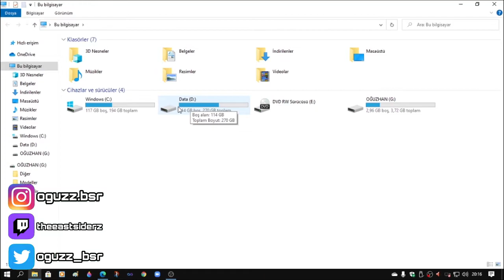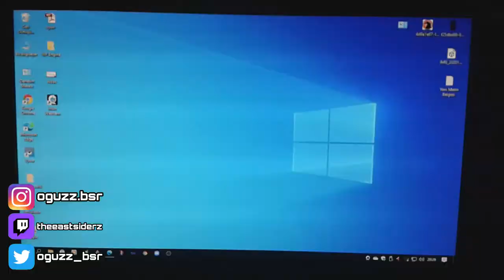TELEFONU WEBCAM OLARAK KULLANMA | İriun | The EastSiderz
İriun PC:
-Beni Twitch'de takip edin!
-Beni instagram'da takip edin!
-Beni Twitter'da takip edin!
-Discord sunucumuza katılın!
webcam l'almanarre,
webcam l'almanarre hyeres,
webcam l&t wc001bk,
webcam l'herbaudière,
webcam a l'envers,
webcam mikrofon ayarları,
webcam marina,
webcam mikrofon,
webcam microcase,
webcam malaga,
webcam marina 4,
webcam monitöre nasıl bağlanır,
webcam çalışmıyor laptop,
webcam driver,
webcam driver nasıl yüklenir,
webcam deneme,
webcam donma sorunu,
webcam driver nasıl yüklenir windows 10,
webcam denemesi,
webcam driver nasıl kurulur,
om-d webcam,
om-d webcam beta,
pauly d webcam,
huawei matebook d webcam,
om-d webcam beta software,
matebook d webcam,
d link webcam,
webcam ile d'oleron,
webcam everest,
webcam efekt programı,
webcam efekt,
webcam effect,
webcam ekran kaydedici,
webcam effects,
logitech c925e webcam,
webcam boa e barata,
webcam boa e barata 2020,
o'que e webcam,
obs powerpoint e webcam,
powerpoint e webcam,
microfone e webcam,
obs e webcam,
webcam fiyat performans,
webcam fiyatları,
webcam film,
webcam fotoğraf çekme,
webcam full hd 1080p kurulumu,
webcam fps arttırma,
webcam frame,
webcam filtre programı,
f/p webcam,
webcam f/#2.0,

eos m webcam,
eos m webcam utility,
canon eos m webcam,
webcam m tech,
webcam m tech 5mp,
review webcam m tech,
webcam m-tech wb 300,
m tech webcam wb 300,
webcam nasıl kurulur windows 7,
webcam nedir,
webcam nasıl aktifleştirilir,
webcam nasıl kurulur windows 8,
webcam netlik ayarı,
webcam nasıl kurulur,
webcam overlay,
webcam overlay template,
webcam overlay yapma,
webcam oberic,
webcam overlay animated,
webcam obs,
webcam online eğitim,
osheas webcam barry island,
webcam önerisi,
webcam öneri,
webcam önerileri 2020,
webcam önerileri ucuz,
webcam özellikleri,
webcam önerisi technopat,
webcam özellikli kamera,
webcam pula3,
webcam pula4,
webcam pula2,
webcam programı,
webcam pula1,
webcam pc,
webcam pc kamera,
webcam porec,
i p webcam,
i p webcam app,
best 1080p webcam,
random frank p webcam,
480p webcam,
1080p webcam,
1089 p webcam,
webcam rap,
webcam renk ayarı,
webcam recorder indir,
webcam record,
webcam ring light,